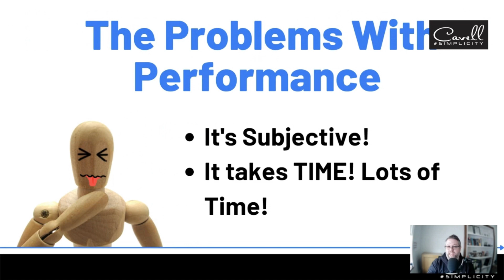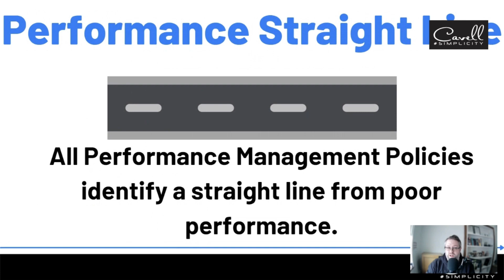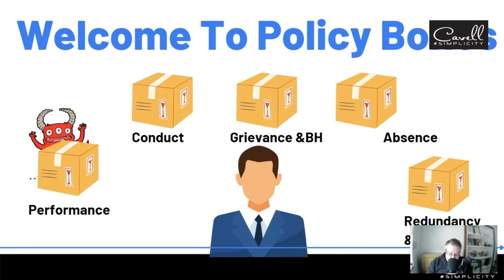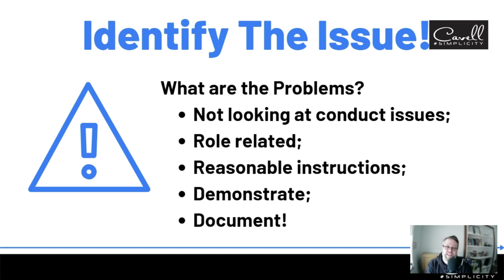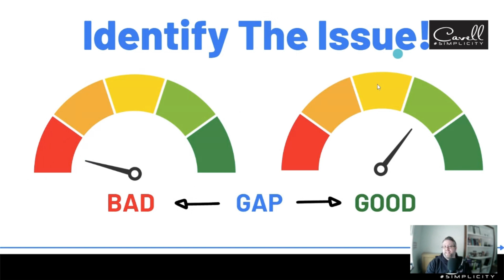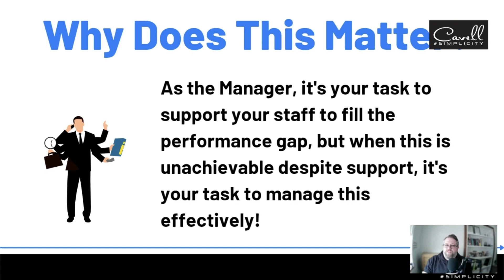Identifying The Performance Gap | Business | Human Resources Advice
This is The HR Man Show!

The very first step in managing staff performance concerns is to identify the performance gap and problem.

This is a clip from our training programme on Performance Management that normally retails for £997.

You can get a FREE Contract of Employment Template by simply registering your details at enquiry.cavellhr.co.uk